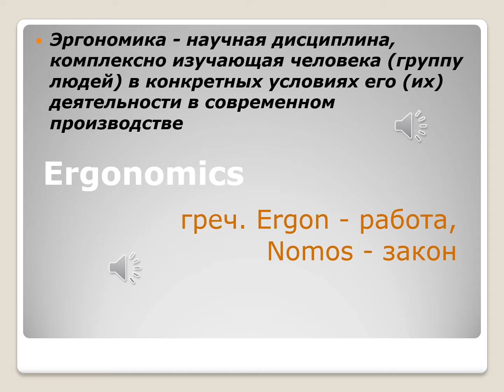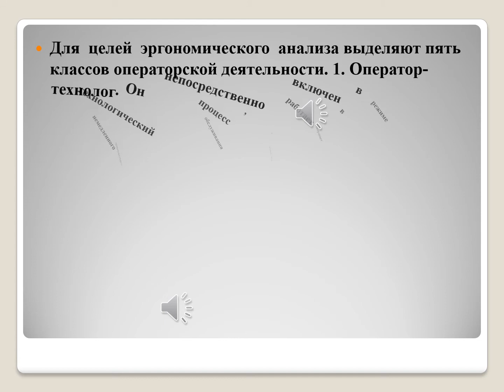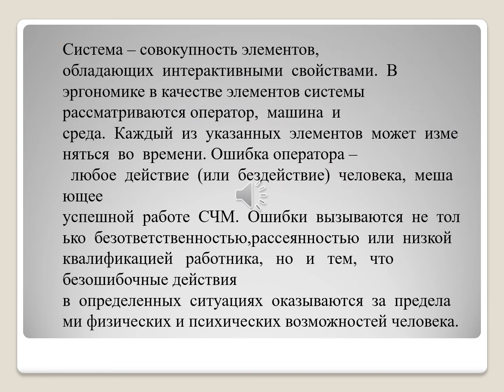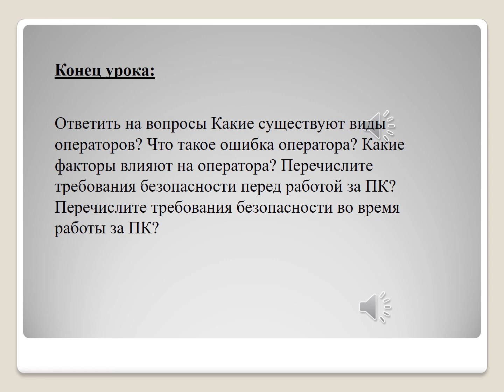Информатика 1 четверть Что такое эргономика 2 урок